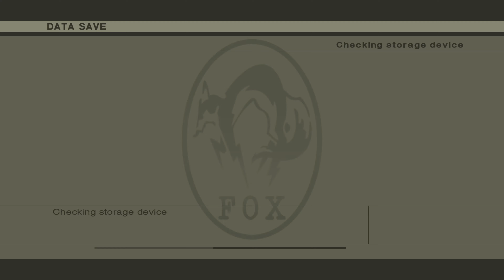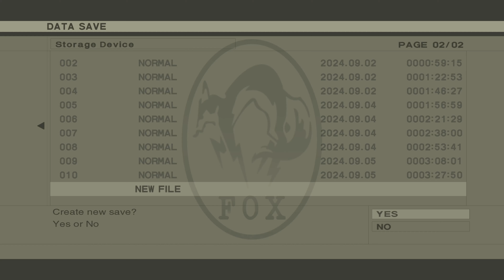Cat vs Snake | Let's Play Metal Gear Solid 3 Blind Part 4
In this blind Metal Gear Solid 3 Master Collection PC gameplay walkthrough, Naked Snake faces Ocelot in a boss fight.
► MGS3 Playlist | If you enjoyed the video, consider leaving a like and/or comment as support!

► *Metal Gear Solid 3 - Master Collection Version*

Developer: Konami
Publisher: Konami

► *Metal Gear Solid 3 - Master Collection Version Story Synopsis*

Metal Gear Solid 3: Snake Eater is the origin story of Naked Snake and his mentor The Boss and the fifth title in the METAL GEAR series.

The game is set in a deep jungle environment.
Snake must find his equipment and use various camouflage which allows the player to deceive the enemy's eyes and face paint that matches the surrounding environment, providing a unique stealth gameplay experience.

The game is also packed with new action elements which allow players to capture jungle animals for food and to regain stamina, and Close Quarters Combat (CQC), a combat system based on martial arts for fighting enemies at close range.